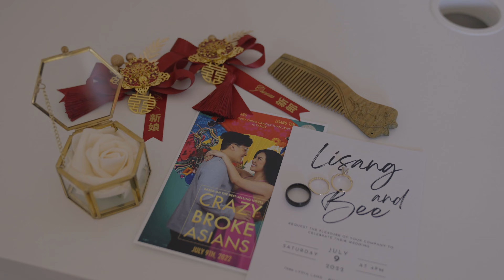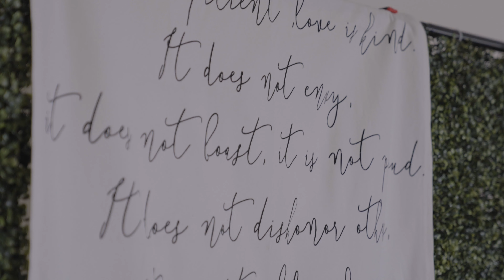Lisang + Bee Wedding trailer " Crazy Broke Asians"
You have seen the movie “Crazy Rich Asians”

But have you seen “Crazy Broke Asians”!?? One of the best film of 2022 🥰🥰

Hmong and Chinese Wedding culture is very beautiful. I just want to congrats the newly weds on their new journey in life as husband and wife. Thank you Lisang and Bee for trusting me to capture this special day for the both of you!